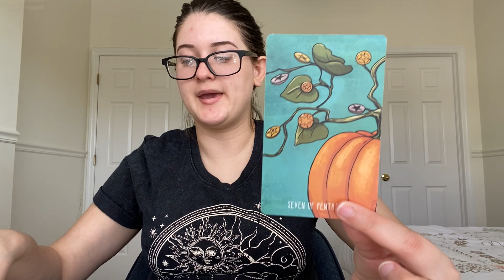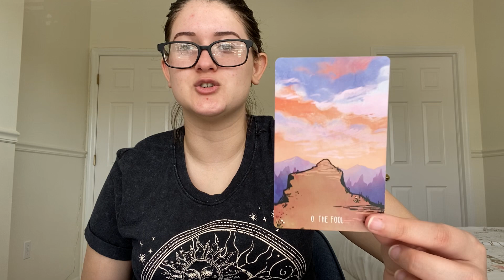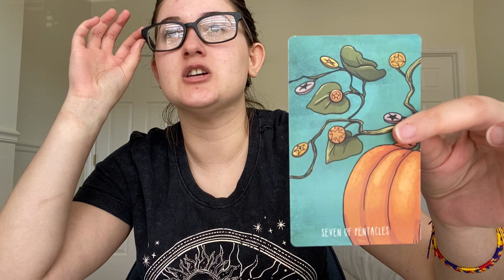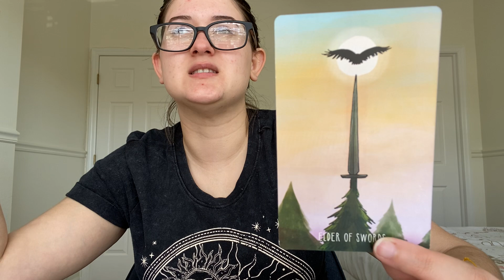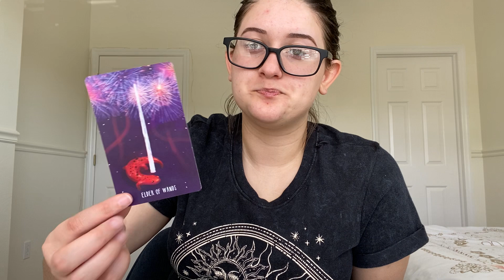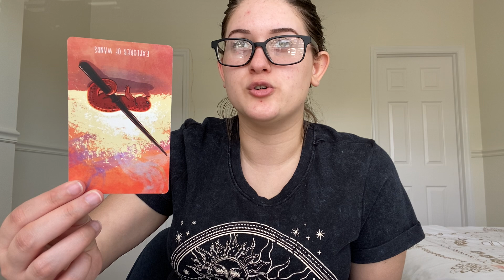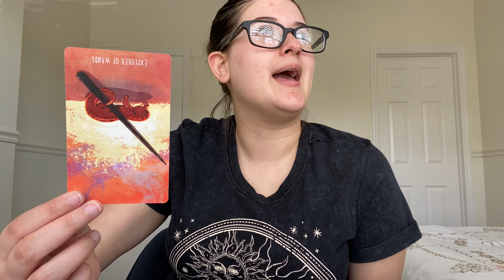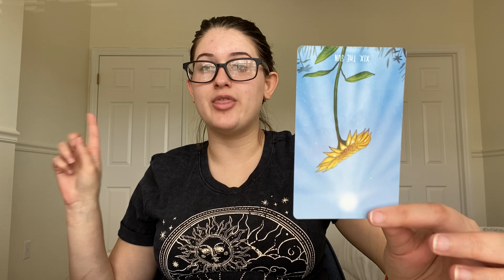gemini, you're on the right track! 🏹 mercury retrograde 🏹 feb 16 - mar 9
Apply this reading to your Tropical and Sidereal Sun, Moon, Rising, and Venus!

Your support is so greatly appreciated and acknowledged. I wouldn't be here without you.

If you would like to book a personal reading with me, you can do so